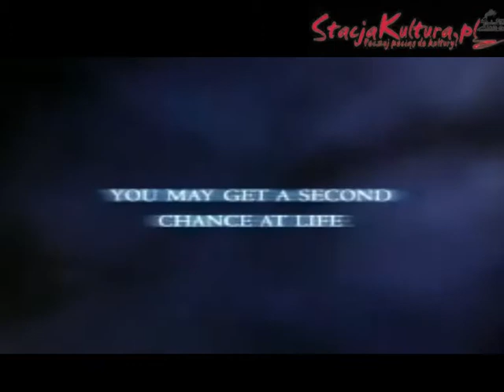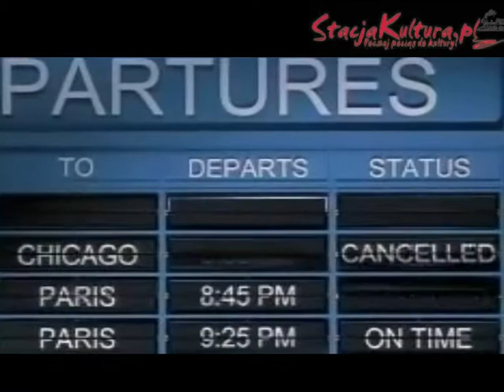StacjaKultura.pl: Oszukać przeznaczenie (Final Destination) zwiastun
StacjaKultura.pl posiada dostęp do materiałów prasowych (reklamowych) i w związku z powyższym posiada prawa do publikowania ich na profilu YouTube, a także za jego pośrednictwem- umieszczania filmowych materiałów na portalu.